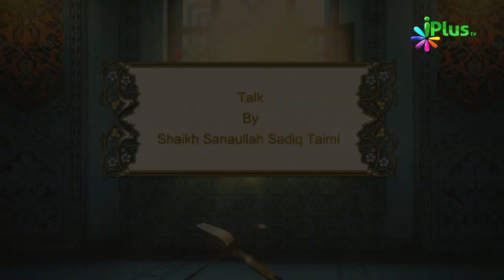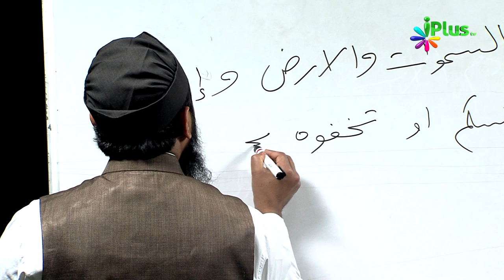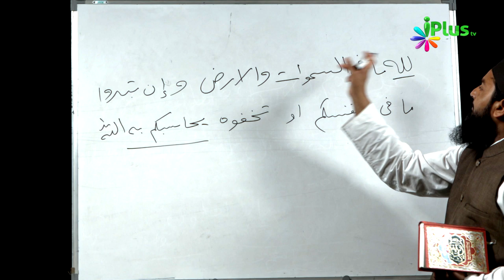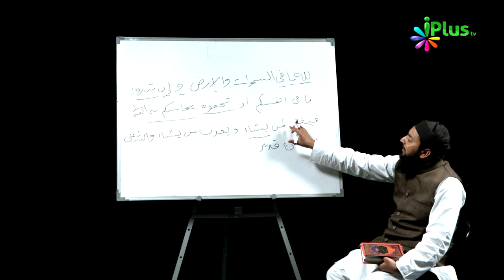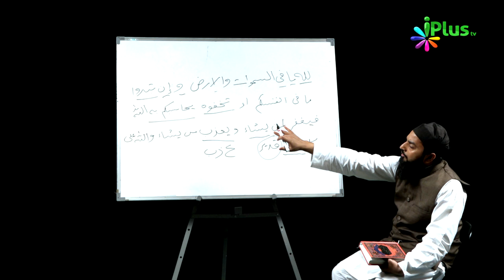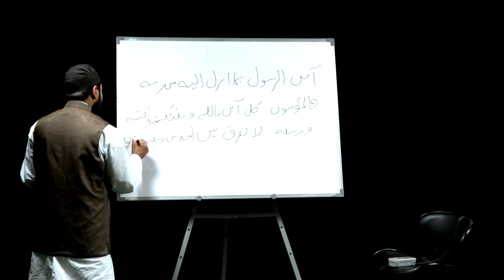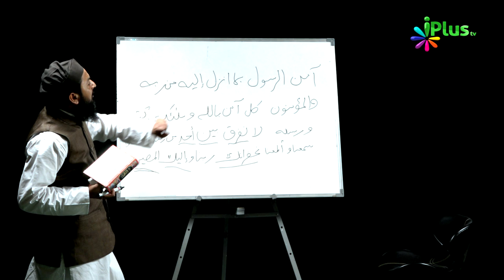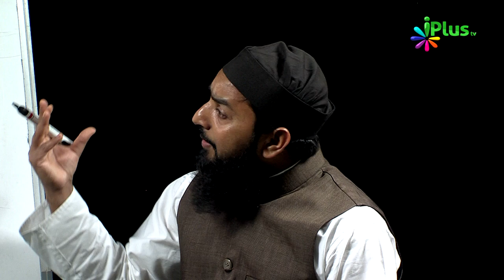Aao Quran Ko Samajh Kar Padhna Seekhein Ep 16 By Shaikh Sanaullah Sadiq Taimi - iPlus TV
is video me aap ko milega ki quran ko samajh kar padhna kitna zaroori hai aur quran ko kaise samjhen , isi tarah se quranic word meaning kaise janenge ??